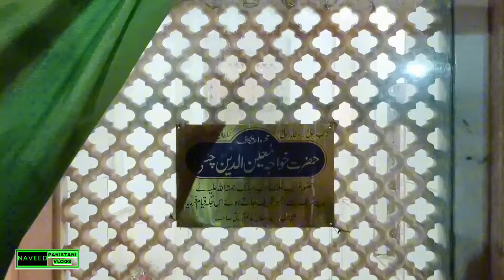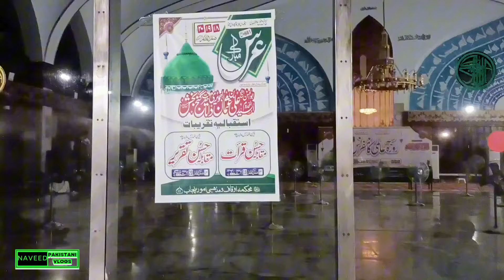Data sahib ka Urs 2024 hoga ya nahi? | Construction ka kam jari h | Urs Data ganj bakhsh ali hajveri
داتا دربار سالانہ عرس مبارک 2024